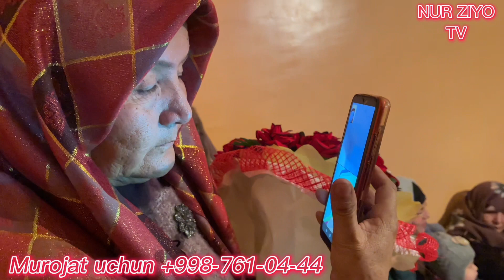Тугулган кун Tug’ulgan kun